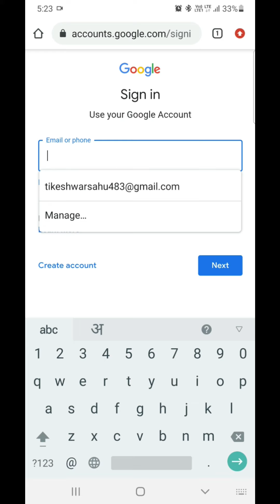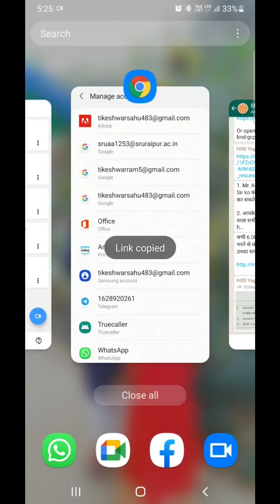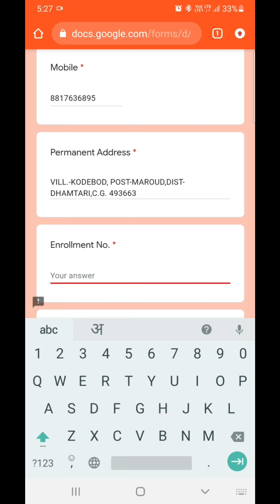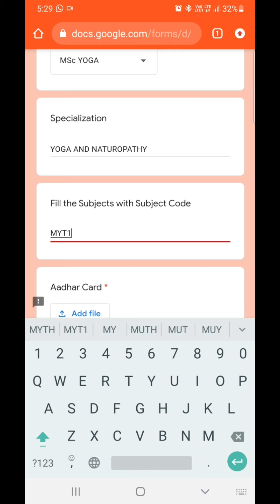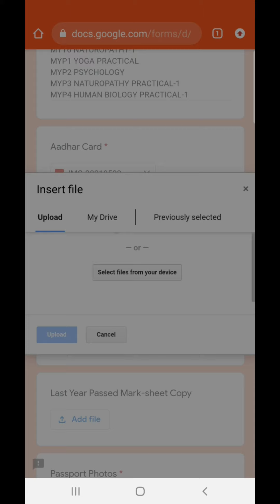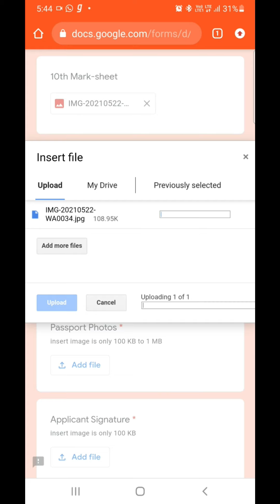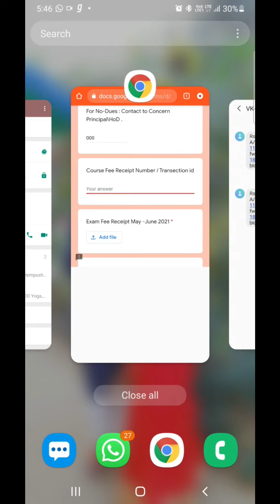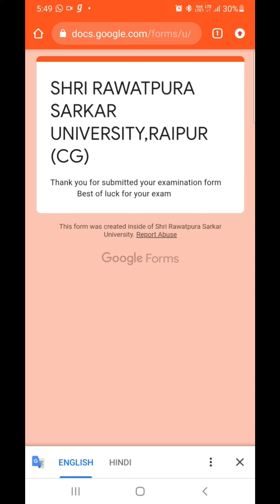How to fill sru university exam form online.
link for filling online exam form. sru raipur.